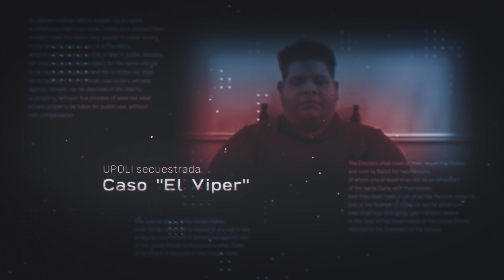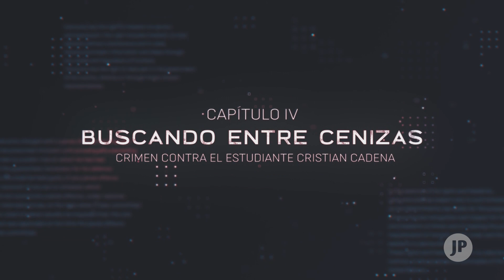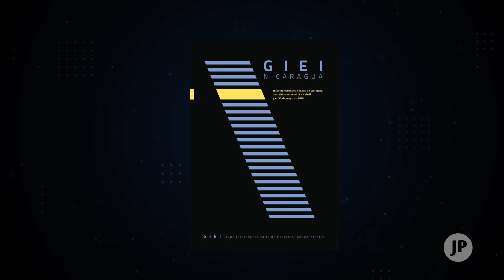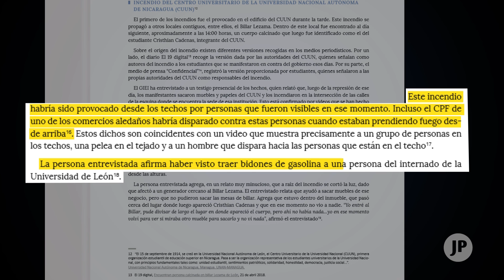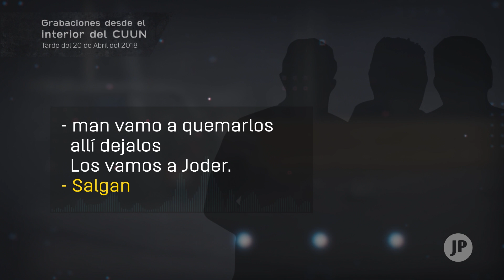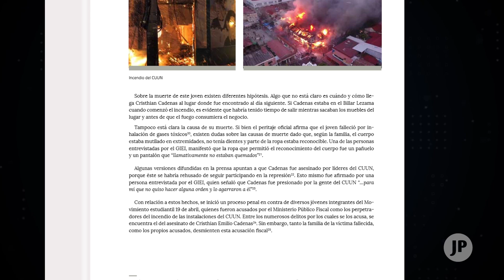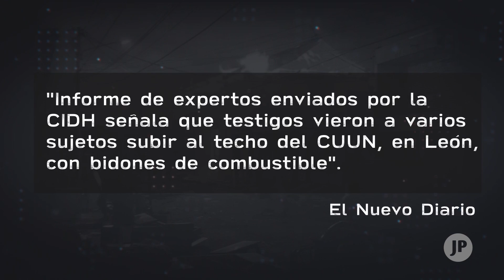180 Grados: Claves de la Verdad | Capítulo 4 - Buscando entre Cenizas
Cristian Cadena fue el primer estudiante muerto producto del odio y la violencia desatada por los Sectores Radicales de la Derecha Golpista en Nicaragua, en este cuarto capítulo los sobrevivientes del incendio del CUNN en León relatan cómo acontecieron los hechos.